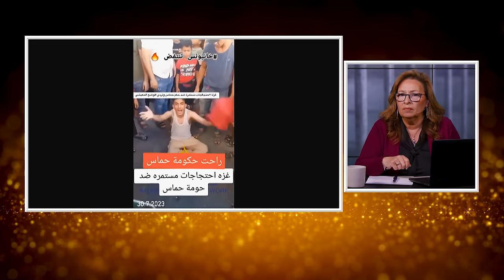المرأة المسلمة | الحلقة رقم 596| اسري بني قريظة و دماء لم تجف الي اليوم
اكذوبة الاحسان الي الاسري في الاسلام
هل فعلا احسن محمد  معاملة اسراة؟
و ماذا عن حماس؟